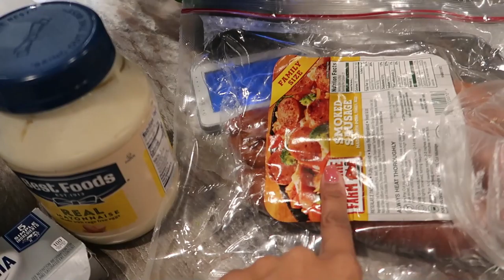WHAT I EAT IN A DAY ON KETO DIET| LOW CARB MEAL IDEAS| WORKOUT WITH ME| POSTPARTUM FITNESS JOURNEY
Hey guys welcome back to another what I eat Wednesday where I focus on a low carb, high fat keto lifestyle and I am working towards my goal of fat loss and to shed the last few pounds I have. Super excited for you guys to follow along my postpartum weight loss journey!!

Items Mentioned in vide:
Cold brew coffee maker
Sugar Free Caramel Sauce
Sugar free vanilla syrup